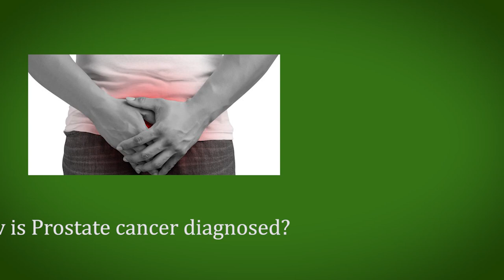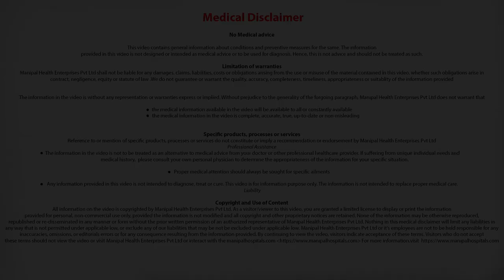How is prostate cancer diagnosed? Urology Treatment in Bangalore | Manipal Hospitals- Dr. Amrith Rao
Dr. Amrith Rao explains How is prostate cancer diagnosed.

The Center of Excellence in Urology at Manipal Hospitals boasts skilled urologists globally acclaimed for their diagnosis and treatment of the most challenging urological diseases. One of the top-ranked departments in the country, it is specialized in treating the entire spectrum of urological diseases including kidney stones, addressing incontinence, and treating cancer, to restoring fertility.